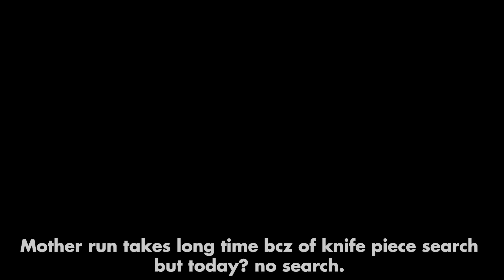4 Quality + 4 Quality =